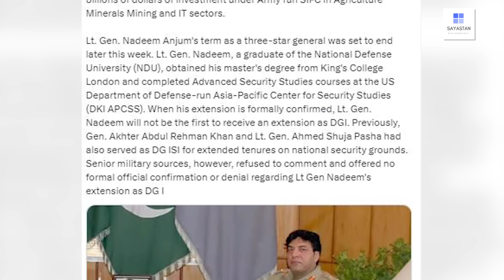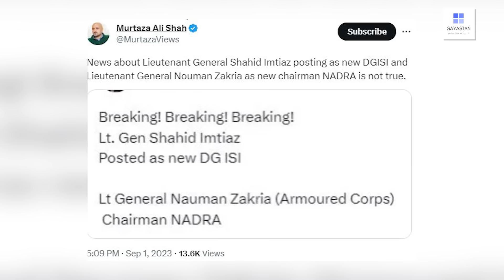Imran Khan ki watt lag gai | DG ISI Gen Nadeem Anjum ko Extension milay gi ya nahi ??